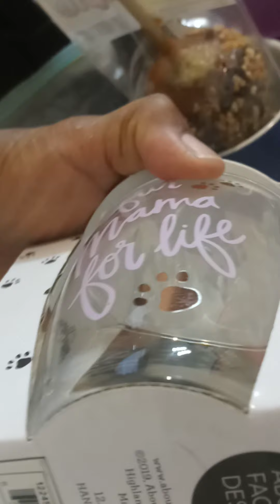I TOOK MYSELF A MUG BREAK, TODAY!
...and after my mug break, I returned to Abbie's old apt and removed the remainder of her patio items. ALL CLEANED UP NOW!

LOVE YOU, MISS YOU ABBIE!